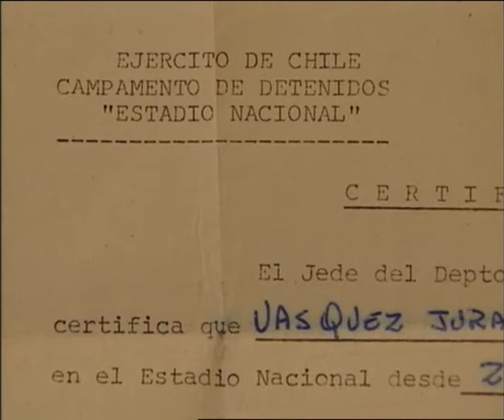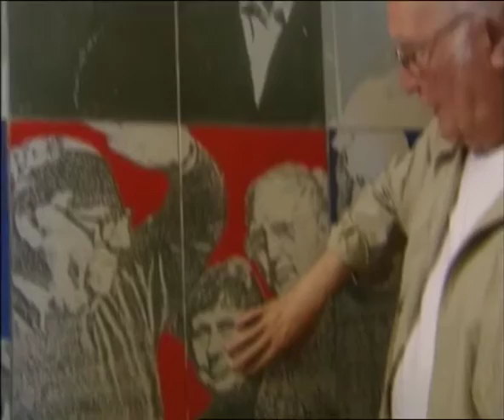Dolores Walker - Carlos Vásquez. Pintores Chilenos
Biografía y obra gráfica de dos artistas chilenos imprescindibles.